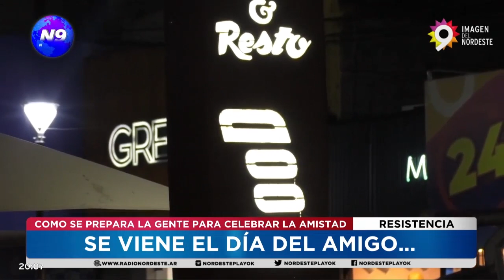SE VIENE EL DÍA DEL AMIGO… - NOTICIERO 9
COMO SE PREPARA LA GENTE PARA CELEBRAR LA AMISTAD
N9 dialogó con comerciantes y con la gente para saber cómo se preparan para celebrar el Día del amigo. Regalos, salidas, son algunas de las opciones que elige la gente.
NOTAS: FACUNDO - DUEÑO DE BABANY // TOMÁS - ENCARGADO DE MOOD // ENCUESTA